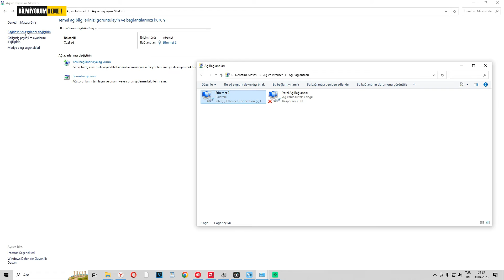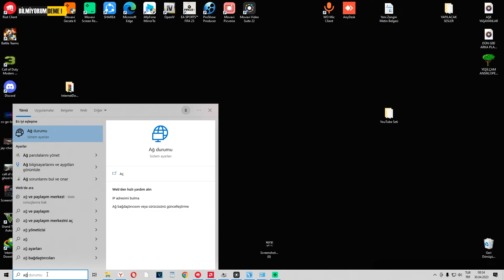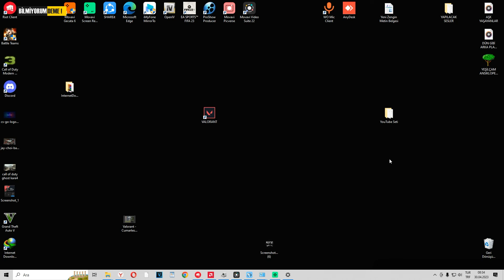Valorant Bağlantı Hatası Çözümü 2023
eğitim videoları
 film-dizi önerileri

Teşekkürler.